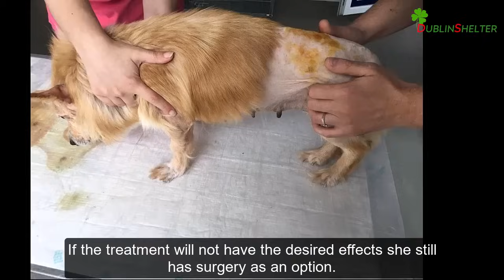Mother Dog Was Taught 'A Lesson' With Iron Bar After Chasing Away A Kid To Protect Her Puppies...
A video with a poor female was taught 'a lesson' with an iron bar while trying to protect her babies has went viral on Facebook. The female dog, mother of 3 puppies, was left paralyzed from the waist down after that. We rushed there to save her, but that guy trying to prevent us...